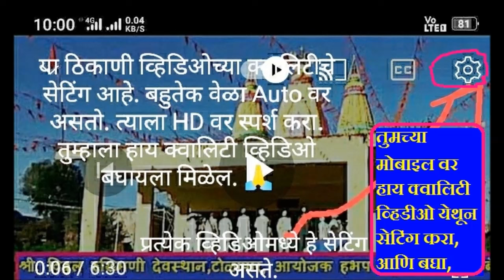मानोरा भजन मंडळ,, भारत नव निर्माण करेगा,,,,चोहोट्टा बाजार तुकडोजी भजनस्पर्धा 2024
चोहोट्टा बाजार तुकडोजी भजन स्पर्धा 2024, स्वर्गीय शंकराव पाटील बुंदे आणि भीमराव पाटील बुंदे यांच्या स्मृती प्रित्यर्थ, आयोजित. स्पर्धेचे आयोजन विठ्ठल रुक्मिणी मंदिर संस्थान चोहोट्टा बाजार तालुका अकोट जिल्हा अकोला, येथे दिनांक 3,4,5 फेब्रुवारी 2024 रोजी आयोजित केली . कार्यक्रमाचे अध्यक्ष गुरुवर्य मठाधिपती ऋषी श्री ज्ञानेश्वर महाराज भांडे  . सामदा काशीपूर, प्रमुख उपस्थिती आणि उद्घाटक, श्री प्रकाश महाराज वाघ गुरुकुंज मोझरी, श्री दामोदर जी पाटील. गुरुकुंज मोझरी . मान्यवर अतिथी... श्री वासुदेव महाराज गवळी, श्री रवींद्र महाराज रौराळे, श्री मंगेश महाराज ठवळी, श्री सुनील महाराज लांजुळकर, श्री योगेश वाघमारे साहेब ठाणेदार पोलीस स्टेशन दहीहंडा. श्री योगेश वडाळ, इमतीयाजबी मुस्ताक शाह, श्री सुभाषराव मुकुंदे. श्री गणेशराव बुंदे, श्री अतुल भाऊ खोटरे, श्री मुरलीधर खोटरे आप्पाजी. भजन स्पर्धेचे परीक्षक 1) निलेश दादा इंगळे गुरुकुंज मोझरी. 2) किशोर दादा अगडे गुरुकुंज मोझरी. संयोजक आणि
संपर्क. श्री प्रवीण बुंदे, 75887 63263, श्री गजानन बुंदे, 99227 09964, श्री संतोष पिंपळकार 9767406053, श्री ज्ञानेश्वर खेडकर, 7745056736, श्री अर्जुन सुलताने, 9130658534 अध्यक्ष श्री शरद भिमरावजी बुंदे.9702773999 ,. उपाध्यक्ष श्री चेतन राणे 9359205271 .,.

चोहोट्टा बाजार तुकडोजी भजनस्पर्धा : बाल गट १) महासिद्ध बालीका भजन मंडळ, पळसोडा (संग्रामपुर) (२७५ गुण) २) महाराणा बाल भजन मंडळ, निमकवळा (खामगाव) (२६७ गुण) ३) रघुविर बालीका मंडळ, बेलखेड (तेल्हारा) (२५९ गुण) ४)गुरुदेव सेवा भजन मंडळ भांबेरी (तेल्हारा) (२५२ गुण) ५)राष्ट्रसंत बाल भजन मंडळ पिंपरी (देशमुख) (२३७ गुण) * महिला गट १) आप्पास्वामी महिला भजन मंडळ, शेगाव (२९४ गुन) २) राष्ट्रसंत महिला भजन मंडळ, मंगरूळपीर (२७० गुण) ३) गुरुदेव महिला मजन मंडळ वरूर जरुळका (२२४ गुण) ४) गौमाता महिला भजन मंडळ, करतवाडी रेल्वे (१९५ गुण) ५) दुर्गा माता महिला भजन मंडळ किनखेड पूर्णा (१८४) * पौढ पुरुष गट १) नवयुवक स्वामी चंद्रशेखर भजन मंडळ, हातगाव (२८४ गुण) २) ग्रामनाथ गुरुदेव सेवा भजन मंडळ, बोरगाव मेघे (वर्धा) (२७८ গুণ)✓ ३) आदर्श गुरुदेव मंडळ शेंदोळा २७७ ४) सतसंग भजन मंडळ सराटी २६७ ५) माउली गुरुदेव भजन मंडळ, आमतवाडा २६३ ६) मुंगसाजी भजन मंडळ साल्पी वाल्पी २५९ ७) शिवगण भजन मंडळ हळदा, २५९ ८) गुप्तेश्वर भजन मंडळ सांगवी मोहाडी २५७ ९) गुरुदेव भजन मंडळ बोरी २५७ १०) गुरुदेव भजन मंडळ हरदोली २५४ खुला गट १) हस्तापूर भजन मंडळ ३३४ २) जनुना भजन मंडळ ३२७ ३) मानोरा भजन मंडळ. ३०३ ४) निमकवडा भजन मंडळ २९७ ५) अकोट भजन मंडळ २७६ ६) कवठळ भजन मंडळ २६३ ७) वरवट खंडेराव भजन मंडळ ३६१ ८) पूंडा भजन मंडळ २४३ ९) पथ्रोट भजन मंडळ २२२ १०) तपेश्वरी भजन मंडळ अकोट २१० Shirishkumar Patil “ कृपया हे चानेल सबस्क्राईब करा, लाईक करा,10,,कोटी,,34,,लाख,83913,,प्रेक्षक आणि 2,41486,,सबस्क्रायबर असलेले, घंटी ला स्पर्श करून All निवडा, सतत नवीन VIDEO पहा, Mo, 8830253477, (++( (++